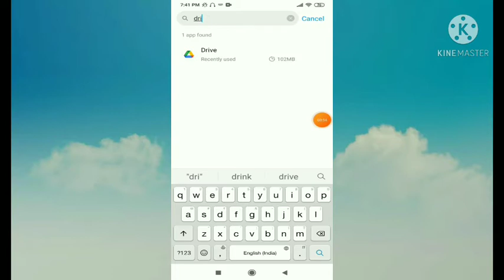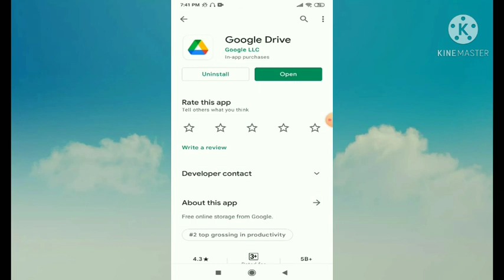Google Drive Fix Server error: Sharing information cannot be retrieved. Problem Solve| in hindi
Google Drive Fix Server error: Sharing information cannot be retrieved. Problem Solve| in hindi ||,google drive server error sharing information cannot be retrieve,fix,google drive,google drive problem,google drive server error,error,google drive problem fix,server eroor